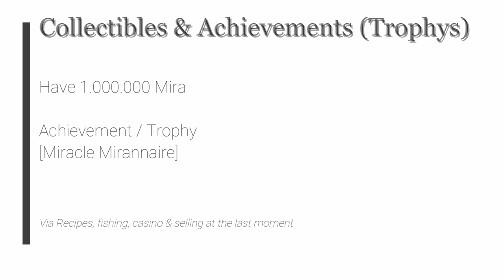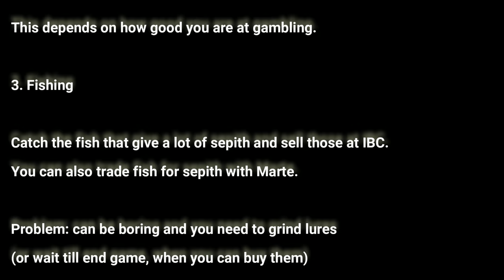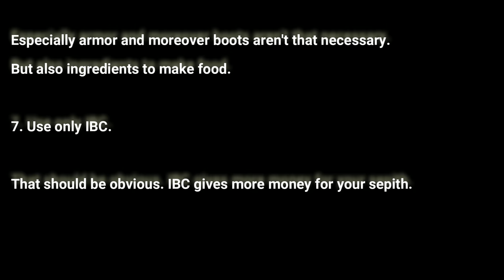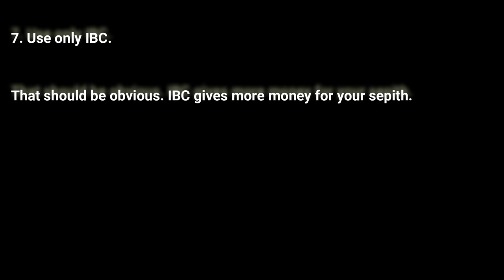The Legend of Heroes: Trails from Zero - Making Mira [Miracle Mirannaire]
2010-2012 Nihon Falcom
2020 Englisch patch by Geofront